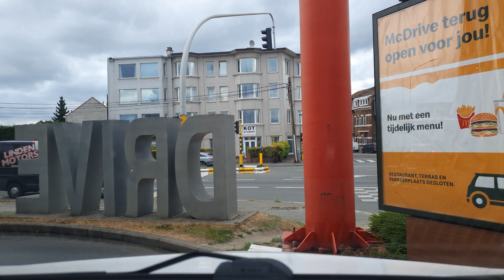Dash Cam Travel 🚗 2020-06-04_17-58-18.mp4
3.99 GiB | 3840x2160
2 km | max 68 kmh | Ø 11 kmh
↗ max 41 m. | ↘ min 16 m.